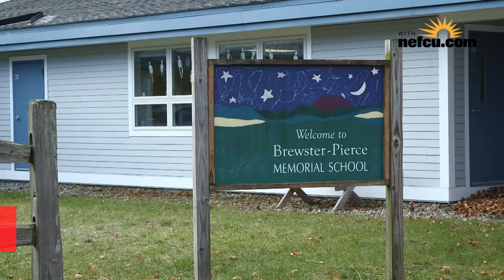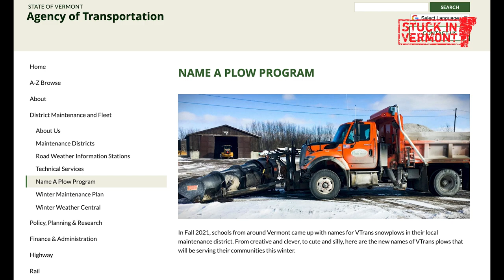Yogi’s Snowplows [Stuck in Vermont 656]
Clinton “Yogi” Alger has been the road foreman for the Huntington Highway Department for almost 26 years. Yogi is “busier than a one-armed bandit,” to quote his voicemail message. When he is not moving snow or digging ditches for the town, Yogi is cooking burgers and planting trees at Brewster-Pierce Memorial School. He estimates that he has had about five full Christmas days off in the last 25 years.

Last fall, the Vermont Agency of Transportation invited elementary school children to name their large orange snowplows through its Name a Plow Program. Across the state, students came up with some creative names; at Brewster-Pierce, the winning plow name was “Yogi.” On November 17, Yogi got a big surprise on Vermont Plow Day at Brewster-Pierce when he saw the state’s massive plow with his name on it. Students celebrated with Yogi and his family and the three town plows, which are named Yogi, Arctic Fox and Kaplow! Teachers painted the local plows with the top three names chosen by the students.

Eva was there on Vermont Plow Day to document the festivities and hitched a ride in Yogi’s plow on a snowy day in the New Year. She also spoke with local community members about what Yogi has meant to them. This summer, Yogi plans to retire. His 9-year-old son, Lukas, hopes to step into his father’s shoes one day.

Filming dates: 11/17/21 & 1/7/22